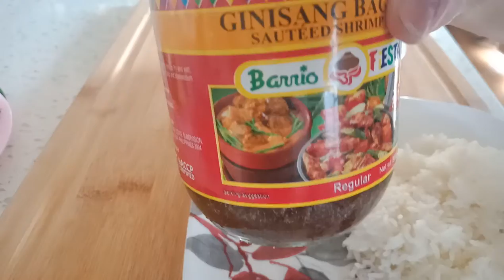eating dried fish/petsay at kanin/susan l4tza Vlog